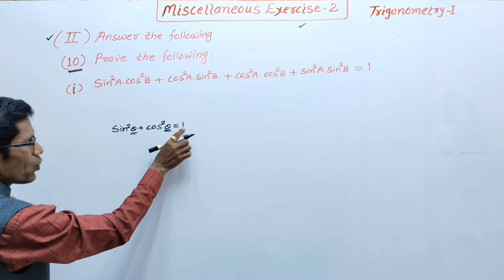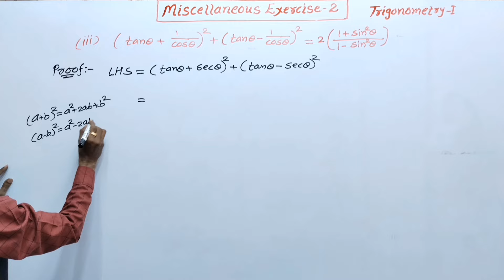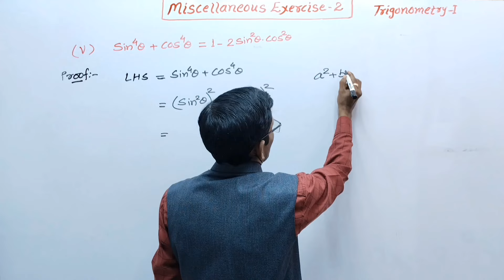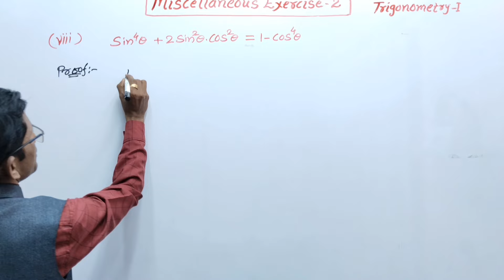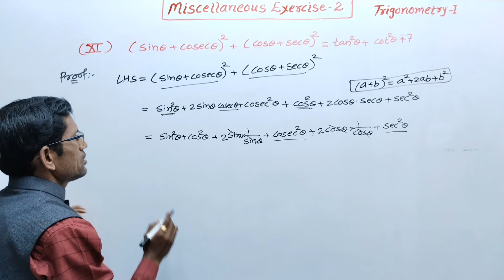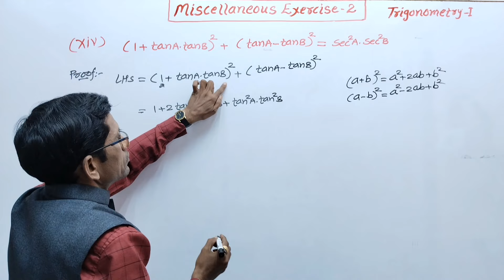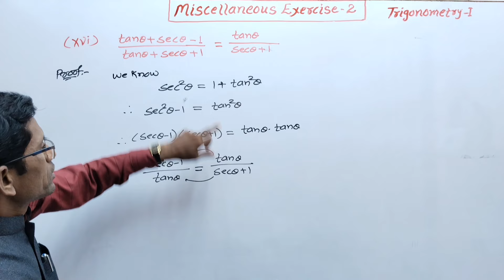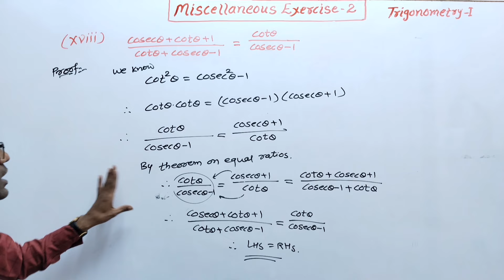Class 11th Maths Trigonometry 1 Miscellaneous Exercise 2 Q No (II) sub questions 10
Hi,
     In this video you will get information about class 11th math part 1, chapter Trigonometry 1 Miscellaneous Exercise 2 Q No 2 sub question (10) , solved and explained in Marathi language.